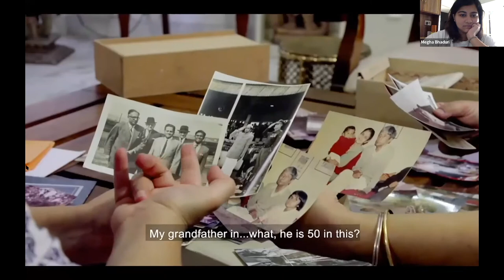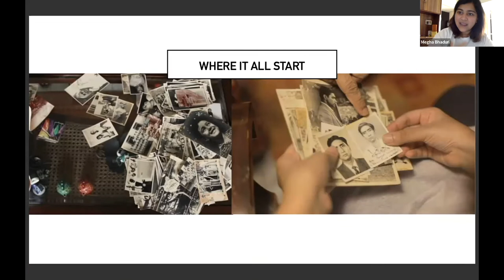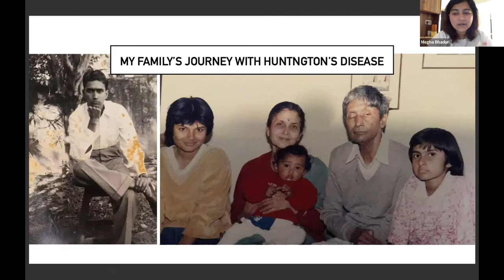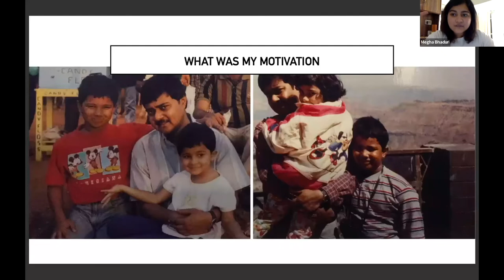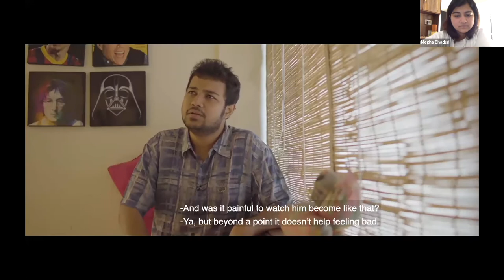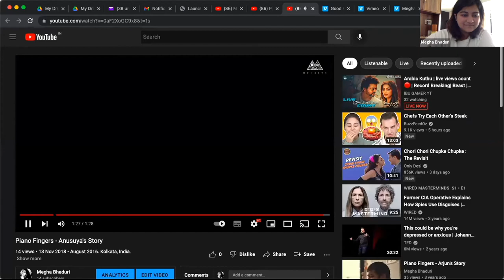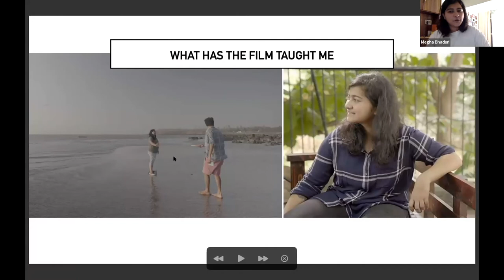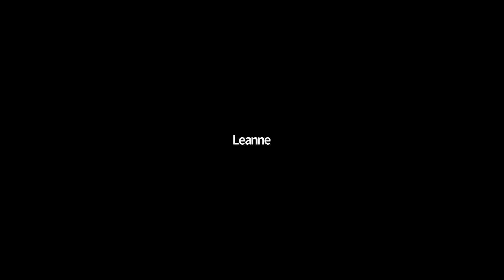Creating a Documentary in India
Megha shares her story through a documentary to try to connect the community in India.